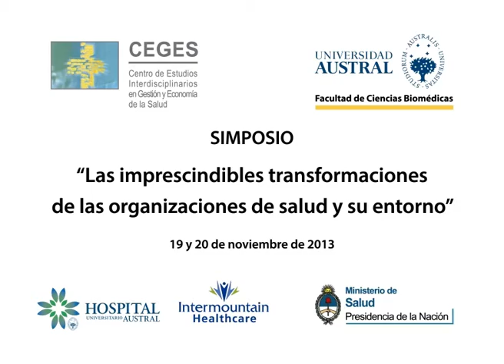Las imprescindibles transformaciones de las organizaciones de salud y su entorno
Simposio organizado por el CEGES y la Facultad de Ciencias Biomédicas de la Universidad Austral, con el auspicio del Ministerio de Salud de la Nación, Intermountain Healhcare y el Hospital Universitario Austral. Dan la bienvenida al simposio el director del CEGES, Dr. Juan Carlos Di Lucca; la Decana de la Facultad de Ciencias Biomédicas de la Universidad Austral, Dra. Soledad Campos; el Vice ministro y secretario de Políticas, Regulación e Institutos, Dr. Gabriel Yedlin; y el Director médico del Hospital Universitario Austral, Dr. Eduardo Schnitzler.